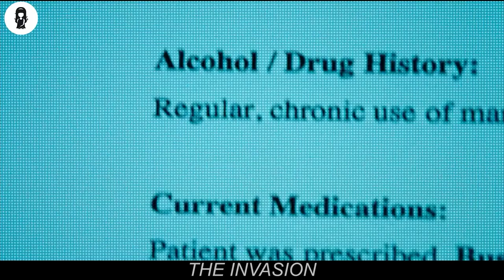In 2054, Sleeping is FORBIDDEN!! Anyone Sleeps Will Be Killed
A psychiatrist finds out about an epidemic that changes human behaviour. She also discovers that her son might be the key to preventing this deadly epidemic.

Combined Recaps.